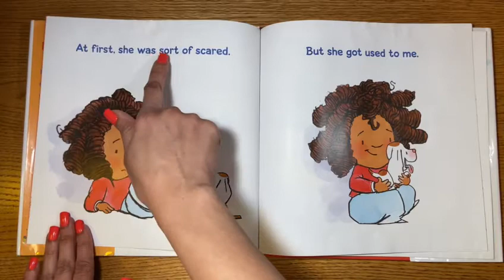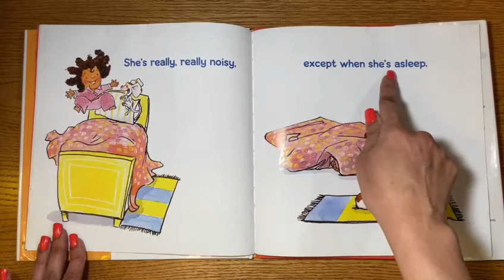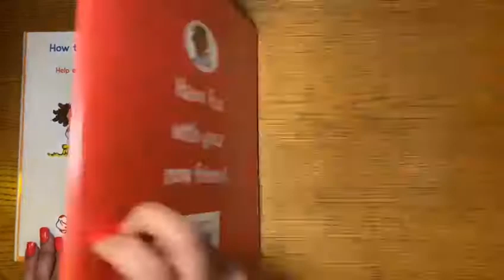I GOT A NEW FRIEND by Karl Newsom Edwards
I Got A New Friend - Read Aloud Picture Book - Let's Read Together